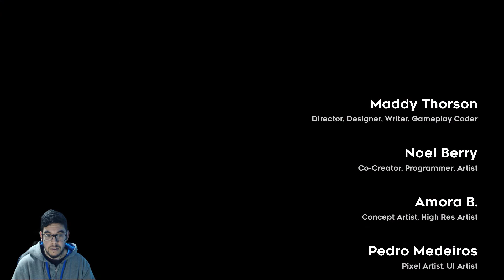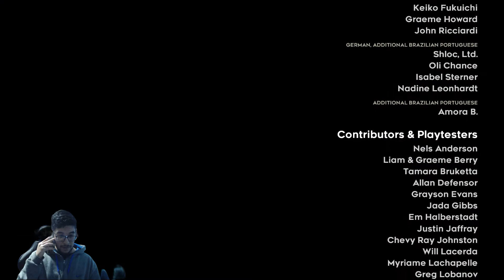FIN DE LA AVENTURA HACIA LA CIMA | Celeste - Parte 5 (Gameplay Español)